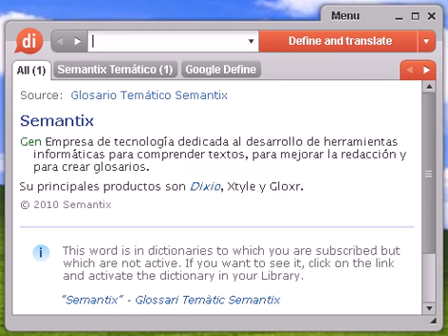Definición de accésit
accésit, diccionario, definición, significado, español, castellano, dixio, accésits